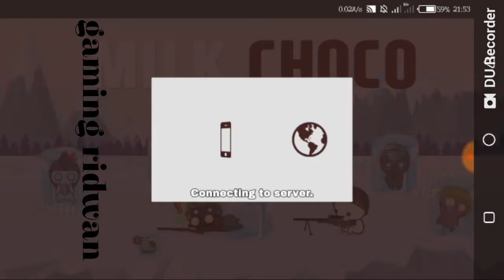Milk choco battle royale online android